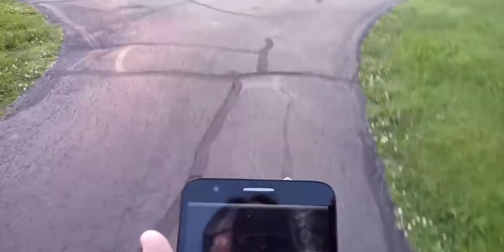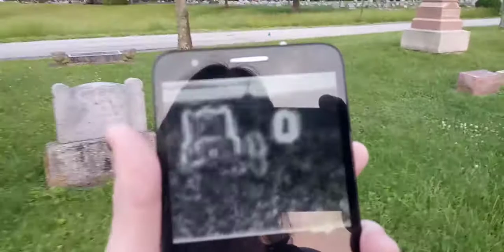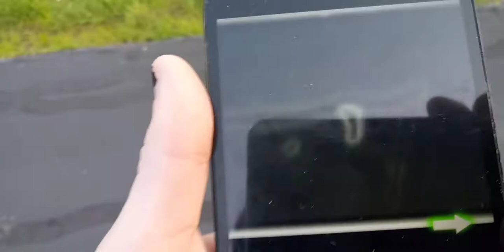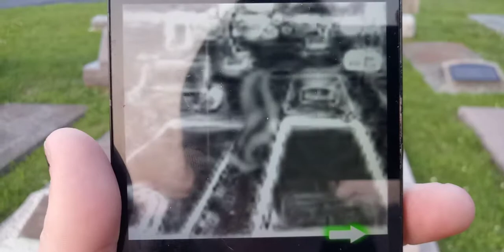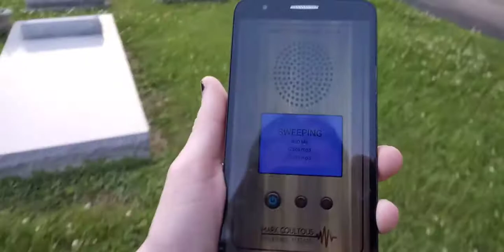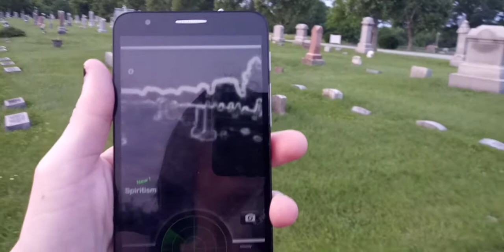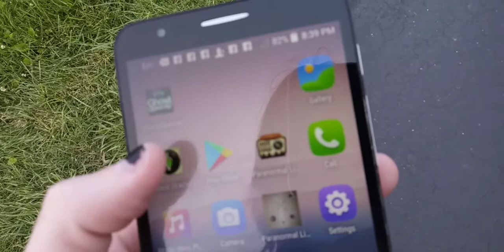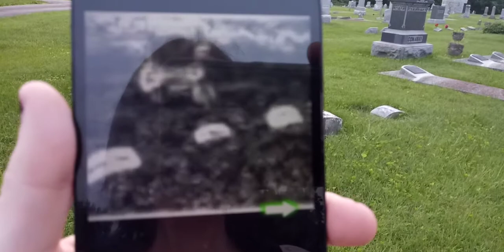went to a cemetery that is haunted part 1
I saw a deer I don't know if you all could see it but I kept hearing disembodied voices that was faint and I heard something that said hey and help me. Remember always keep fighting and never give up and be a warrior